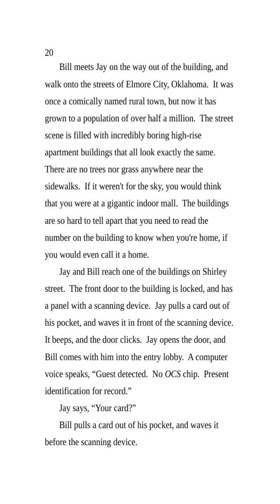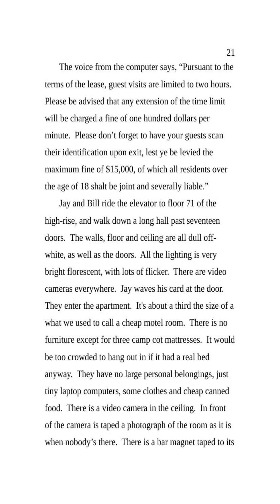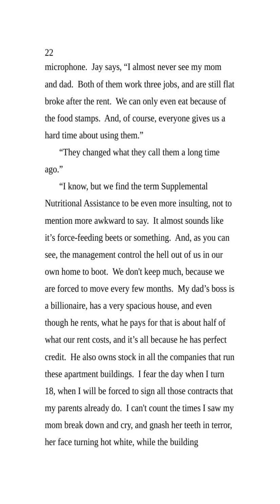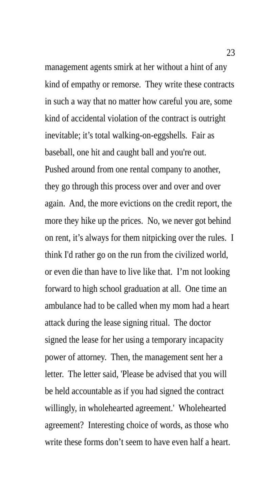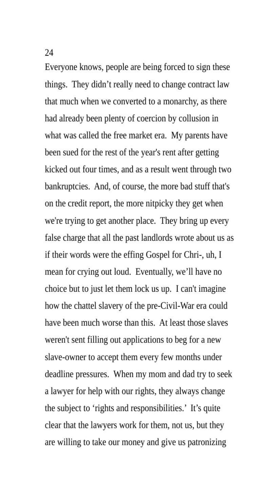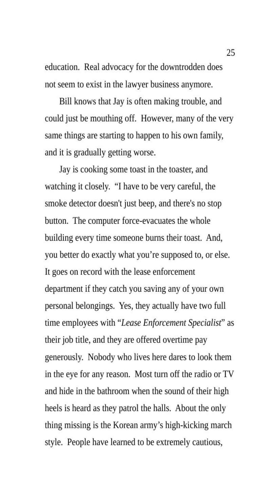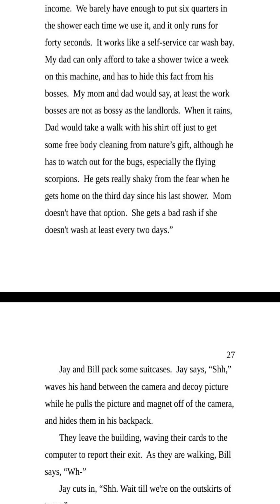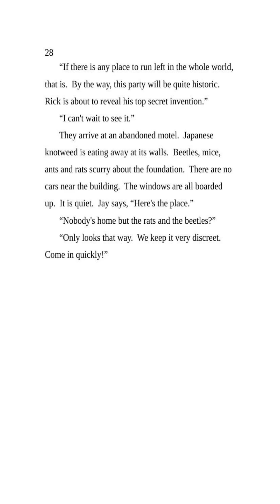Forbidden Honey Dew Chronicles: Balor's Reign & the Dungeons of Britnoitula - Chapter 02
Forbidden Honey Dew Chronicles -

Rated NSFUP - Not Safe For Unreasonable People
An edgy thriller and fantasy, that may be considered an indictment on fundamentalism, if anyone asks: I wrote Forbidden Honey Dew Chronicles for fun, and had no idea how predictive it would become; as it deals with the horrors of a theocratic insurrection!

Tyranny, and a really hot place. As they come together, how far will you go to find the truth? Sometime in the future, we are under a global government. As high-school student William MacDonald Charles finds out, in the most illogical of places, this global technocratic deep state masquerading as "The Kingdom of God of America" harbors horrifying secrets of treachery, black magic and murder. Horror of horrors, you have been warned, this thriller, the second installment of Forbidden Honey Dew Chronicles, gets more Biblical than having a million giant marshmallow-men come to town!